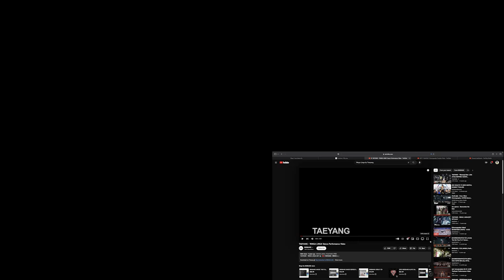Dancer React to TAEYANG - 'RINGA LINGA' Dance Performance Video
all order will be shipped by end of June

Monthly "THE GATHERING" Continues to highlight local black street dance culture and music. From commencement to closure, there will be a clear demonstration of dance genres indigenous to the Black diaspora. Local street dance communities including communities have pledged their participation to raise awareness about the cultural significance of their respective dance forms. Throughout our monthly event, there will be opportunities to witness dance cyphers that will test the fortitude of each participant based on their knowledge, practice, and study. Ultimately, we desire to expose and align the work of the street dance community with that of the broader dance community as a point of order. As our event continues to grow, we need support to cover expenses on the rental to ensure this monthly event is an experience for the dance community and the general audience, who love to witness incredible movement and networking. By donating, we will have a more significant opportunity to reach our goals to provide an amazing experience. The Funds will cover:

The monthly rental fees
Cover our DJ and sound fees
Food and beverages for the community
Staff
Marketing Tools